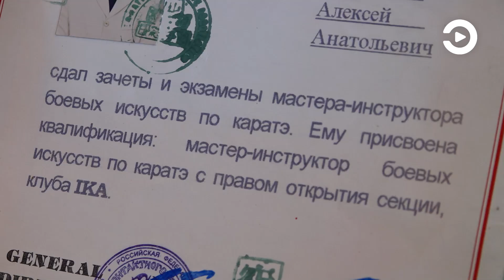В минувшие выходные в Пензу приехали каратисты из шести регионов страны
В областном центре впервые организовали турнир, посвященный памяти подполковника полиции Алексея Харитонова. На церемонии открытия соревнований присутствовали его родные и близкие.